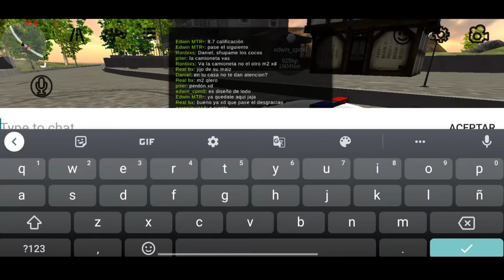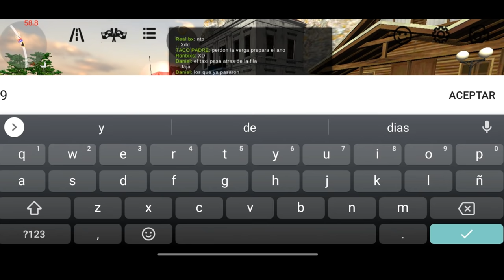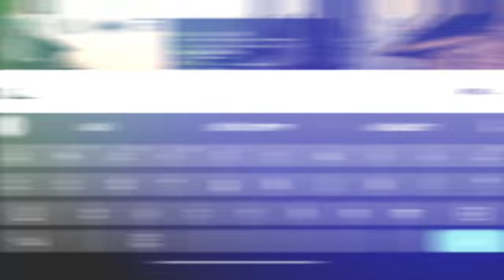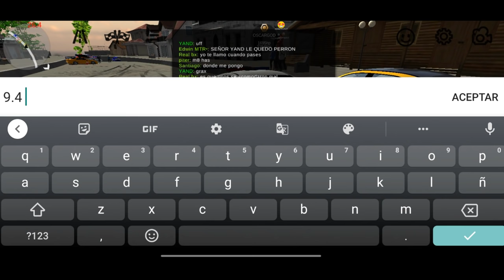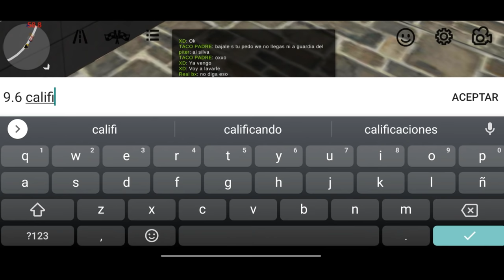CALIFICANDO AUTOS DE SUBSCRIPTORES #3 | CAR PARKING MULTIPLAYER | Edwin MTR 🔥